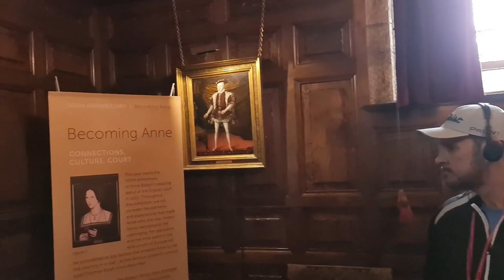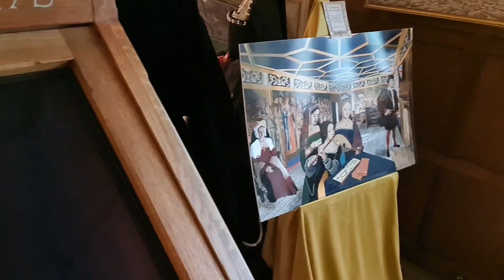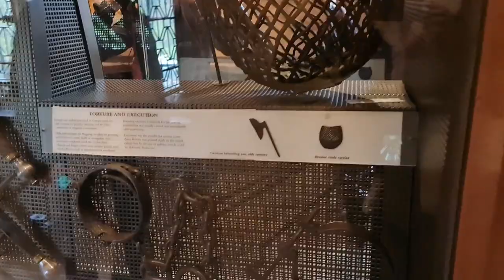Chapter 4 - Inside the Hever Castle | PK World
Hever Castle was the childhood home of Anne Boleyn, the intriguing second wife of Henry VIII and mother of Elizabeth I. The castle is a romantic double-moated 13th-century castle that houses historic 16th-century portraits, paintings, furniture, tapestries, and treasures. Comprehensive information on the history of Hever Castle can be found in the guide book and audio tours are available from the Hever Shop, Visitor Centre, or castle entrance. Visitors can explore the magnificent gardens for all seasons, including Italian, Rose, and Tudor gardens, topiary, yew maze, and splashing water maze or take a stroll around the informal areas of Sunday Walk and Anne Boleyn's Walk. Hever hosts a number of special events throughout the season including gardening events with the head gardener and his team. Family fun includes jousting tournaments each summer, one of our most popular events.